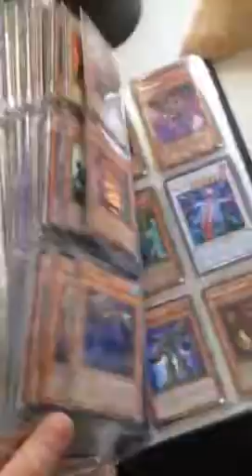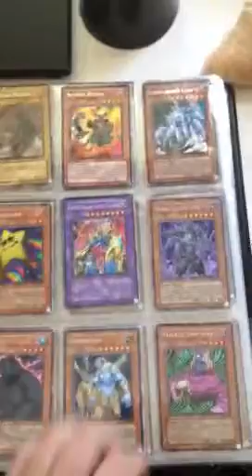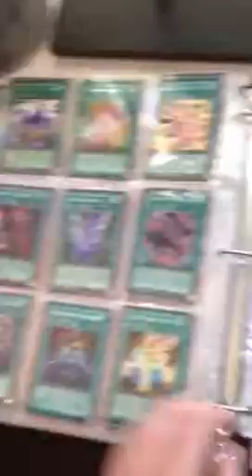8/12 50 Cent Rare Binder Yugioh Sale!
I'm Back!!! Must buy 3 dollars worth of cards.